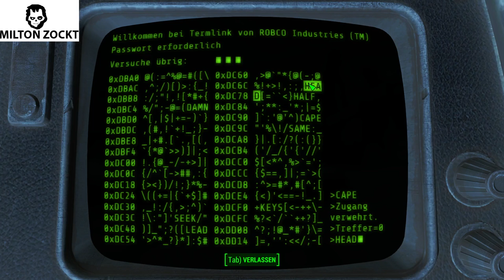[GER] Fallout 4 Let´s Play | 012 | Der Superdupermarkt